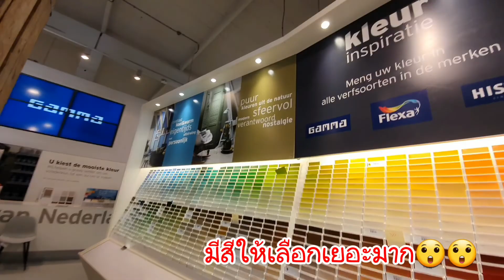EP1/3. Preparing for new kitchen. รื้อครัวเก่า เตรียมรับครัวใหม่จ้า Update บ้าน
ฝากคลิปนี้ไว้ด้วยนะคะ อย่าลืมกดกระดิ่งนะคะ สำหรับคลิปนี้คือการรื้อครัวเก่าออกด้วยตัวเอง ยังก็ฝากคิดตามรับชมด้วยค่ะ อัพเดทบ้านค่ะ